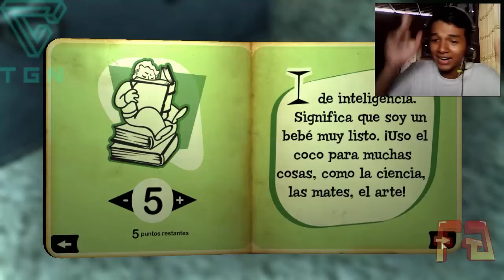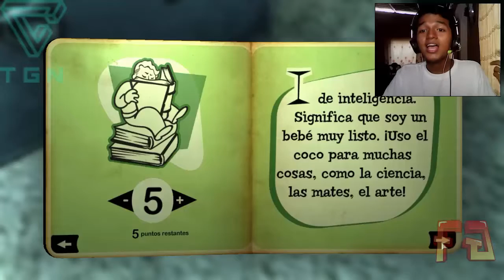¡¡Que comience la AVENTURA!! :D | FALLOUT 3 CAP#1 | FUCKERS GAMES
Holaaa chiquetes :D aquí les dejo un pequeño vídeo espero les gute, y si es asi ya saben que hacer :D

Skype de FUCKERS GAMES:
adonis9931

STEAM: FUCKERSGAMES_YT

▼▼COLABORADORES▼▼